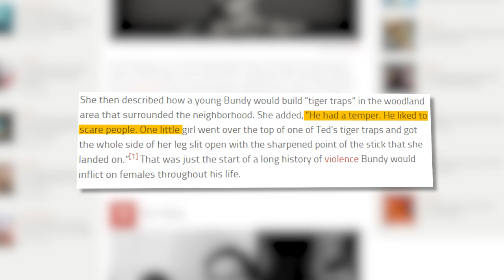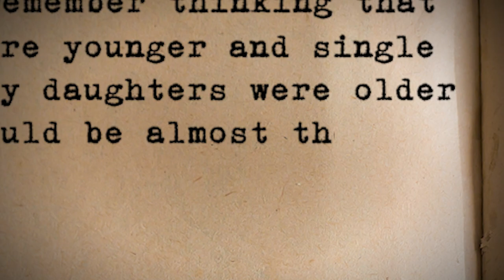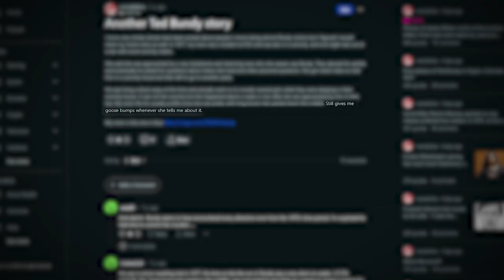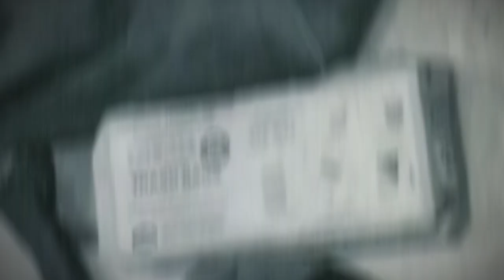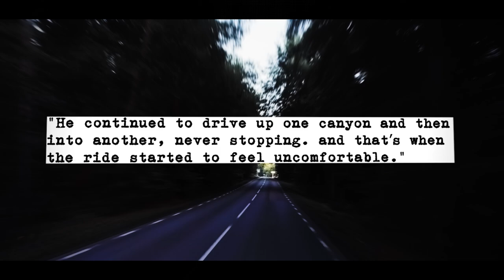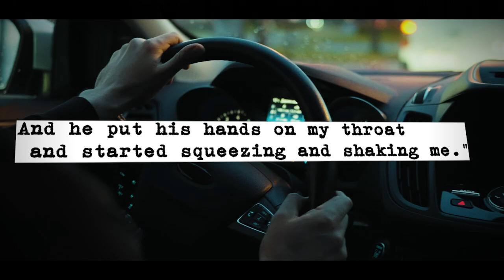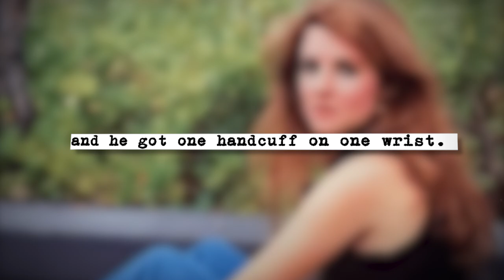The Untold Ted Bundy Stories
In this video, we delve into the dark and twisted mind of one of America's most notorious serial killers: Ted Bundy. While much has been said about Bundy's heinous crimes, there are still many untold stories that shed light on his motivations, methods, and victims. Through exclusive interviews with those who knew Bundy personally, as well as rare archival footage and documents, we uncover the shocking truth behind Bundy's reign of terror. From his childhood to his final days on death row, this is the definitive account of Ted Bundy's life and crimes. Don't miss this chilling and unforgettable journey into the mind of a monster.

These are, The Untold Ted Bundy Stories

Huge thank you to Chris Distefano, who shared the first story during his appearance on the Joe Rogan Podcast, you can check that out

And thank you to Reddit user MDH12E for the story about his mother that went to FSU!